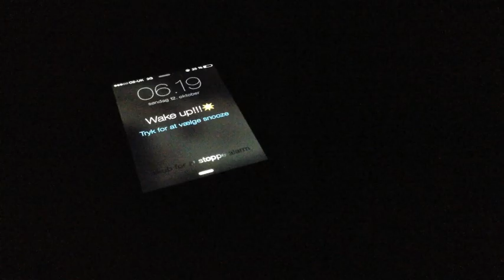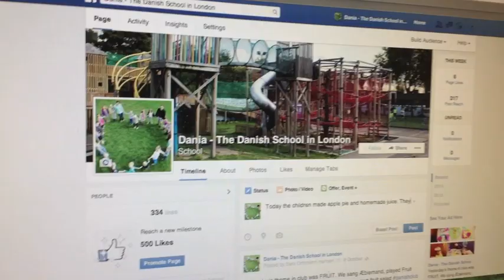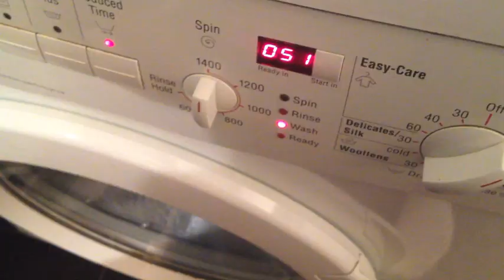London FILM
En film om mit liv i London.